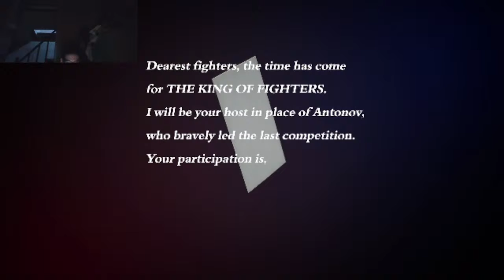King of Fighters 15 - Gameplay Walkthrough Part 1 nasio 🇵🇭❤️🇮🇹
Street Fighter 6 The King of Fighters XV[a], also called KOF XV, is a fighting game developed by SNK. It was released on February 17, 2022, for Microsoft Windows, PlayStation 4, PlayStation 5, and Xbox Series X/S. This is also the first game in The King of Fighters series created using Unreal Engine 4, and the first to implement GGPO rollback networking. Taking place after the events of The King of Fighters XIV, the narrative primarily revolves around two fighters with multiverse-related supernatural powers, Shun'ei and Isla, among other returning heroes facing revived threats. King of Fighters XV generally received praise for its character roster, team-based gameplay, and smooth online performance, but criticism for its story mode, complex tutorials, and mechanics.

1)This video has no negative impact.